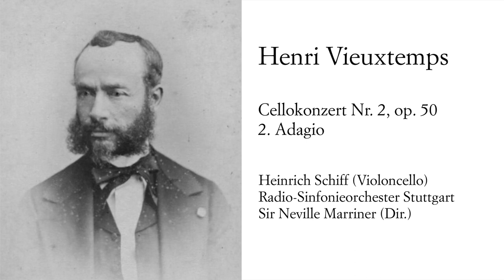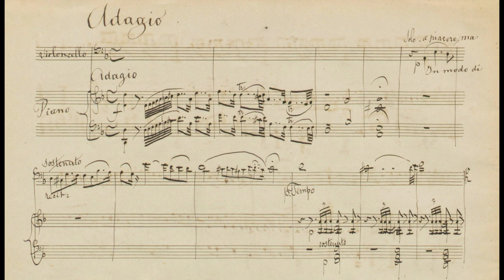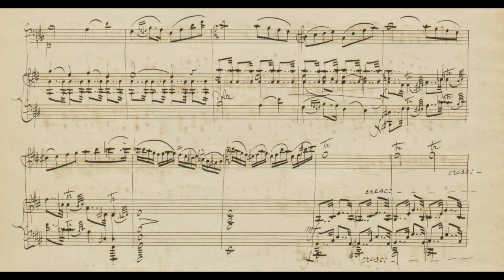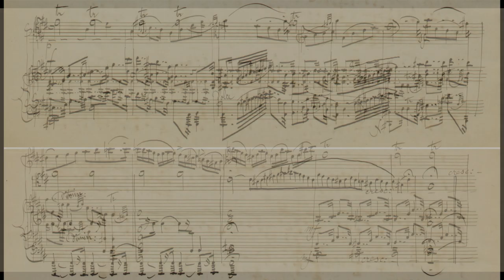Henri Vieuxtemps, Cellokonzert Nr. 2, h-Moll, op. 50, 2. Satz, Heinrich Schiff - incl. Autograph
Henri Vieuxtemps
Cello Concerto No. 2, b minor, op. 50
2. Adagio

Artist: Heinrich Schiff
Conductor: Neville Marriner
Orchestra: Radio-Sinfonieorchester Stuttgart des SWR
Composer: Henri Vieuxtemps

verwendetes Autograph / used autograph:
Bibliothèque royale de Belgique, B-Br Mus. Ms. 4354

Henri Vieuxtemps Liebe zum Violoncello entwickelte sich in seiner Jugend vor allem durch die Künstler-Freundschaft zum ebenfalls belgischen Cellisten Adrien-François Servais. Am 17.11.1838 spielte Vieuxtemps im Schauspielhaus Antwerpen eine von ihm neu komponierte Caprice "Les Arpeges" für Violine, obligate Viola und Klavier. "Während das Klavier und die Viola eine Melodie spielen, begleitet die Violine sie mit Arpeggien. Nie war ein Stück schwieriger als dieses. Es ist wirklich beängstigend zu hören, und die Präzision, die Klarheit und die Perfektion, mit der es von M. Vieuxtems gespielt wurde, können nicht beschrieben werden." schrieb der Rezensent der Zeitung "Le Novateur". Kurz darauf begann Vieuxtemps eine längere Tournee durch Russland, gemeinsam mit dem Cellisten Servais. Er überarbeitete "Les Arpeges" für Cello statt Viola, gab nun auch der Cello-Stimme schwere Arpeggien und verfasste eine Orchesterbegleitung. Auch seine Fantasie für Violine und Cello über "Die Hugenotten" von Meyerbeer datiert aus dieser Zeit. Während der gemeinsamen Tournee wurde der feurige Servais für den jungen Vieuxtemps auch in künstlerischer Hinsicht zu einem Vorbild. Im Januar 1839 berichtete die Zeitschrift "Das Inland", dass Servais im ersten Konzert in Riga „mit seinem Violoncell mehr entzückt“ hätte, als „der eigentliche Concertgeber, der Violinspieler Vieuxtemps“ - was Vieuxtemps nachweislich zur Weiterentwicklung seines eigenen Spiels anspornte.

Vieuxtemps verbrachte seine letzten Lebensjahre von 1879 bis 1881 in einem Sanatorium in Mustapha Supérieur (einem Vorort von Algier), das sein Schwiegersohn Édouard Landowski leitete. Dort erholte er sich von den Folgen zweier Schlaganfälle, die ihn 1873 und 1879 trafen. Vieuxtemps komponierte in Algier weiterhin, darunter die Violinkonzerte 6-8 und das 2. Cellokonzert. Er widmete es, wie schon sein 1. Cellokonzert, dem Sohn seines Jugendfreundes, Joseph Servais, der (nach einer Tätigkeit als Solocellist in Weimar) gemeinsam mit ihm in Brüssel pädagogisch tätig war und mit dem er die Kammermusikkonzerte im Brüsseler Cercle Artistique gründete.

Henri Vieuxtemps' love for the violoncello developed in his youth primarily through his artistic friendship with the cellist Adrien-François Servais, also a Belgian. On Nov. 17, 1838, Vieuxtemps performed a caprice he had newly composed, "Les Arpeges," for violin, obbligato viola and piano at the Antwerp Theater. "While the piano and viola play a melody, the violin accompanies it with arpeggios. Never was a piece more difficult than this one. It is truly frightening to hear, and the precision, clarity and perfection with which it was played by M. Vieuxtems cannot be described," wrote the reviewer of the newspaper "Le Novateur". Shortly thereafter, Vieuxtemps began a lengthy tour of Russia, together with the cellist Servais. He revised "Les Arpeges" for cello instead of viola, now also gave the cello part difficult arpeggios and wrote an orchestral accompaniment. His Fantasia for violin and cello on "The Huguenots" by Meyerbeer also dates from this period. During their joint tour, the impetuous Servais became a role model for the young Vieuxtemps in artistic terms as well. In January 1839, the journal "Das Inland" reported that in the first concert in Riga, Servais "delighted more with his violoncello" than "the actual concert giver, the violinist Vieuxtemps" - which verifiably spurred Vieuxtemps to further develop his own playing.

Vieuxtemps spent the last years of his life from 1879 to 1881 in a sanatorium in Mustapha Supérieur (a suburb of Algiers) run by his son-in-law Édouard Landowski. There he recovered from the effects of two strokes that struck him in 1873 and 1879. Vieuxtemps continued to compose in Algiers, including Violin Concertos 6-8 and the 2nd Cello Concerto. Like his 1st Cello Concerto, he dedicated it to the son of his childhood friend, Joseph Servais, who (after working as a solo cellist in Weimar) had joined him in Brussels as a pedagogue and with whom he founded the chamber music concerts at the Brussels Cercle Artistique.